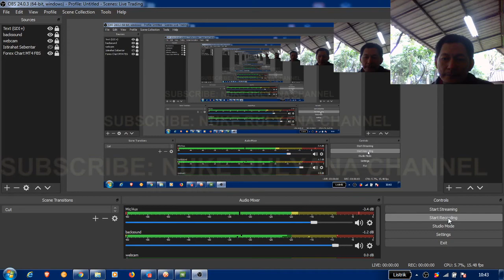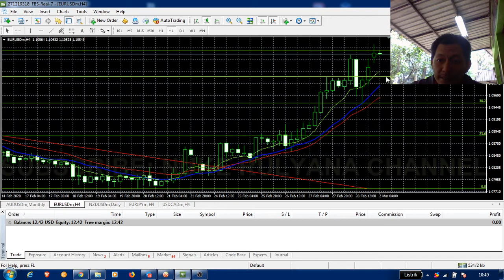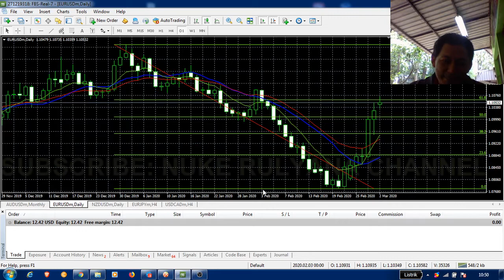Analisa EURUSD ala Trader Pemula Tanggal 2 Maret 2020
Saya seorang trader newbie. Mencoba live trading melalui streaming youtube. Harapannya bisa bermanfaat. Kita lihat bersama, apakah akan loss atau win dan seberapa lama akun ini akan bertahan.